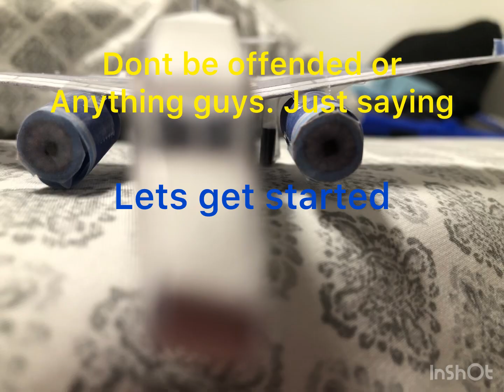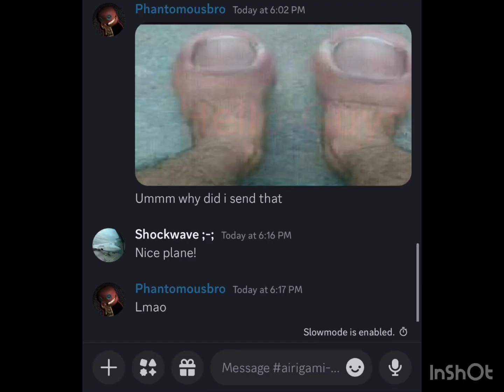Rating your airigami planes (1)